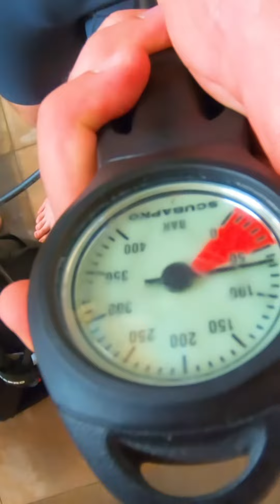Buddy Check: Dive Prep for Safe and Successful Underwater Adventures!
After completing a freediving course, a beginner decided to try himself in scuba diving to fully compare both diving disciplines.
He enrolled in a basic scuba diving course and shares everything that happens to him during the course.

После прохождения курса по фридайвингу новичок решил попробовать себя в скуба-дайвинге, то есть в нырянии с аквалангом, чтобы полноценно сравнить оба вида дайвинга.
Он записался на базовый курс по скуба-дайвингу и рассказывает обо всем, что происходит с ним на курсе. Следите за новыми видео!